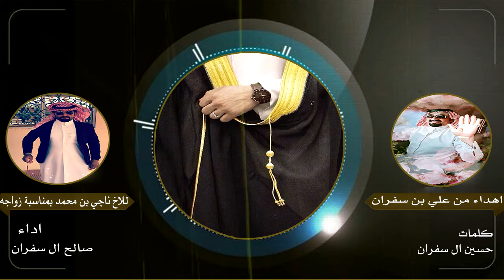اهداء من علي بن سفران للاخ ناجي بن محمد بمناسبة زواجه كلمات حسين ال سفران اداء/صالح ال سفران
للطلب الاعمال الاتصال او مرسلتنا عبر الوتس اب 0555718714
ولاتنسو تشغلو زر الاشعارات 🔔 💜 |
✕ ملاحظة ✕ اذا كان لك محتوى ف ترغب بازالته من القناة , اتمنى التواصل معي وابلاغي وانا احذف المقطع الخصص لك , بدل من ان ترفع شكوى وتضرني
افضل منشدين مع اسعارهم مع نماذج اعمالهم لدينا تواصلو معنا الان وسنقوم بارسال لكم عدة نماذج لاعمال منشدينا
لكم لاختيار الصوت والاداء وانموذج الذي يعجبكم وسنعرض عليكم اسعارهم جميعا وهي اسعار منافسه وفي وقت قصير
لمن لم يسعفه الوقت لعمل شيله او تصميم شيله تفضل بتواصل معنا وسنقوم بخدمتك في بشكل سريع ووقت قصير
وبسعر منافس جدا ولله الحمد اعمالنا تشهد لها زبائننا
كل ذالك واكثر بكثير تواصلو معنا الان واطلب ما تبحث عنه وشرفنا خدمتكم

__ يرجى منكم متابعتنا هنا لكي تصلكم جديد عروضنا ___

خدماتنا وعروضنا :
تصميم صوتيات الشيلات وهي كالاتي
1: تصميم شيلات ترحيب بالاسماء حسب طلبك
2: تصميم شيلات خطوه (عند دخول العروس للقاعه بالاسماء) حسب طلبك
3: تصميم شيلات تكريم (بالاسماء)
4: تصميم شيلات تخرج (جامعه-كليه-ثانوي-نجاح) بالاسماء حسب طلبك
5: تصميم شيلات لحفلات المواليد بالاسماء حسب طلبك
6: تصميم شيلات مدح بالقبيله او بشخص معين بالاسماء حسب طلبك
7: تصميم شيلات بدون موسيقى وبالاسماء وحسب طلبك
8: تصميم شيله بالاسم الذي ترغب فيه وبالحن الذي ترغب فيه مع فيديو خاص لك حصري
قسم الصوتيات الزفات العاديه
1: تصميم زفات بالاسماء للعروسين بالاسماء اي زفه ترغب بها حسب طلبك
2: تصميم زفات للعروس والعريس بالاسماء بدون موسيقى او مع موسيقى حسب اختيارك
3: تصميم زفات او اغاني تخرج لجميع المراحل وبالاسم الذي ترغب فيه
4: تصميم زفه او اغنيه تهنئه بمناسة النقل حسب اختيارك وحسب طلبك
5: تصميم زفات او اغاني للمواليد بالاسماء حسب طلبك واختيارك
قسم الفيديو هات والملتميديا
1: تصميم دعوة زواج الكترونيه احترافيه مدموجه مع زفه او اغنيه من اختيارك
2: تصميم فيديو تهنئه عيد ميلاد لخشص معين للاحبه والاقارب بالاسم الذي تختاره
3: دمج وتقطيع وتركيب الاغاني على اي فيديو ترغب فيه بكل احترافيه
4: تصميم فيديو لشيله معينه من اختيارك حصريا لك وبالوقت الذي تختاره وبجوده عاليه جدا
قسم تصاميم الشعر والقصائد
تنفذ الاشعار والقصائد الخاصه بنا في استديوهاتنا الخاصه بصوت شعارنا الموجودين لدينا اكثر من صوت واسلوب متمكن ومتميز
حسب طلبك ننفذ لك الشعر مع دمج التأثيرات الصوتيه لخلفية الشعر وكل شيئ يتم حسب طلبك ورغبتك
عزيزنا العميل يوجد لدينا اكثر من منشد وأكثر من شاعر فور تواصلك معنا سيتم اسماعك اصوات واعمال جميع منشدينا وشعرائنا
وايضا يوجد لدينا اعمال مسبقه لشعر والفيديوهات وجميع ما ذكر تواصلو الان معنا وسنقوم بالفور بعرضها عليكم ويتم اختيار الانسب
لكم وحسب اختياركم لمشاهدت اعمالنا يرجى زيارة احد الحسابات التاليه لدينا
عبر قناتنا في اليوتيوب